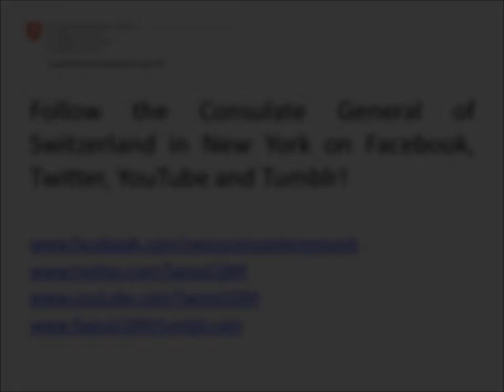BOY "Little Numbers" Live at Union Hall, Brooklyn March 02, 2013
Swiss/German girl duo BOY, performing "Little Numbers" at their first-ever Brooklyn show. In this emotional performance, Swiss singer Valeska Steiner is surprised to hear the whole audience sing along, being that it's their American debut.